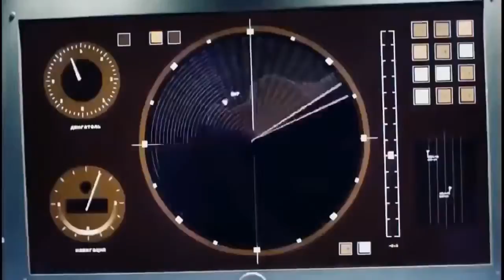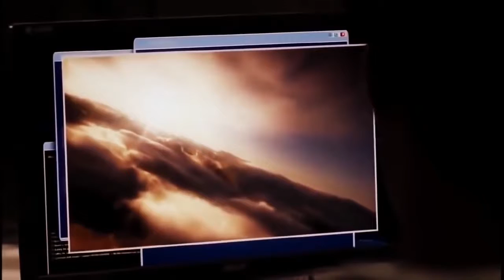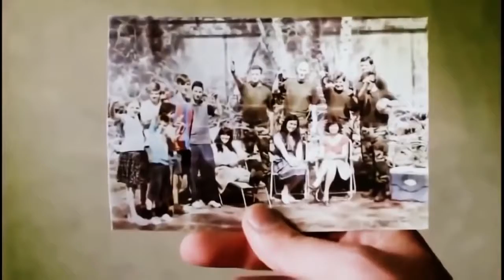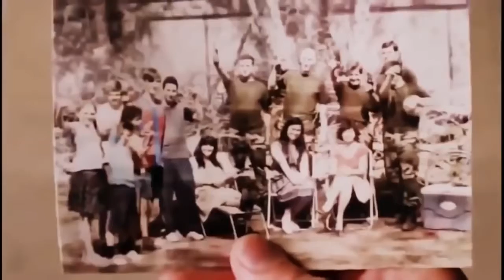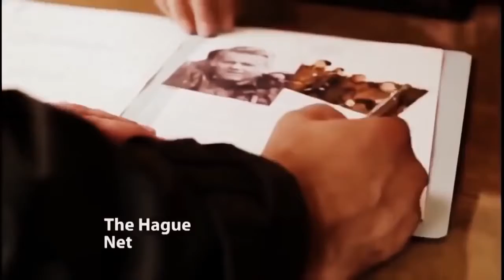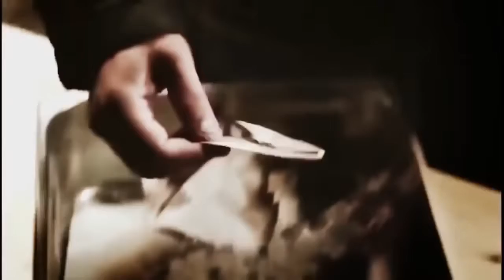Kendall New Action Movies 2017 Full Movie English Hollywood Sci Fi Movies Top Action Movis